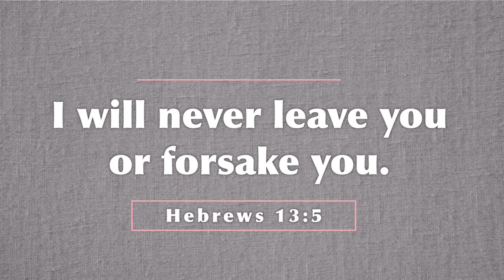Are You Overwhelmed? Discouraged? - Discouragement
Are you overwhelmed with life today? Does it feel like discouragement is your constant companion? You're not the first. Donna is here today to talk about several key people from the Bible who also felt overwhelmed but found a way through to joy and fulfillment.